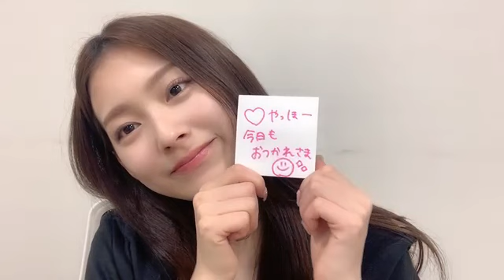2023年10月15日 19時01分32秒 最上 奈那華（HKT48 チームH）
#HKT48(6期)
156cm A型